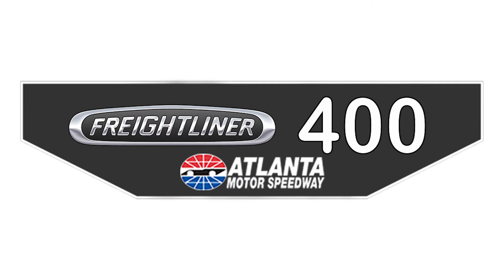S1 NROL Colgate Cup Series Race 23 (Round 1) Freightliner 400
Welcome to our first playoff race of the NCCS season. Tonight we're back at atlanta for the second time as we got 16 drivers that are locked into the playoff grid and there mostly gonna battle each other for the championship title! Let's see who will win at Atlanta this weekend.

Cookie Dough200#8294